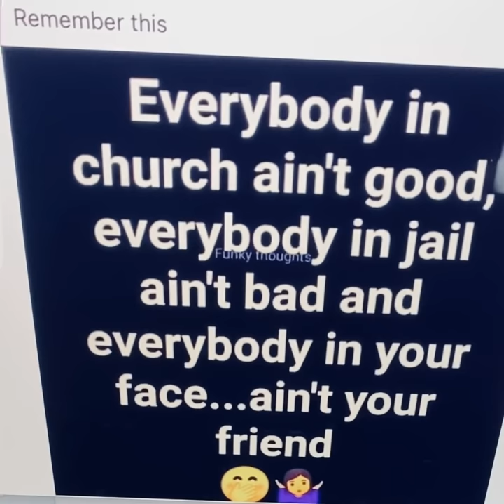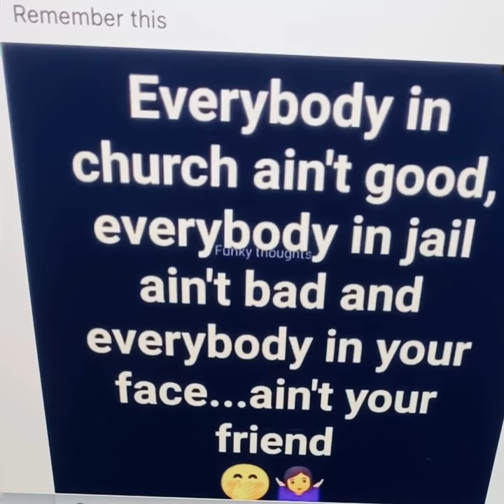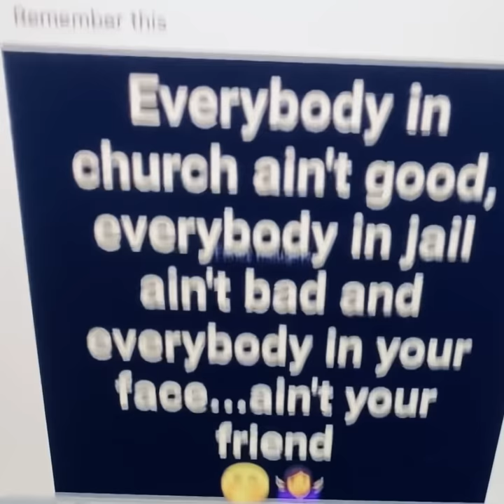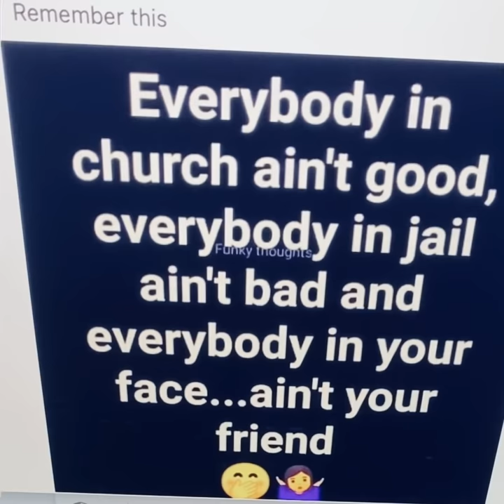It’s the outed information & skeletons walking around for me‼️🤣😂🥴🤦🏽‍♀️🤦🏽‍♀️